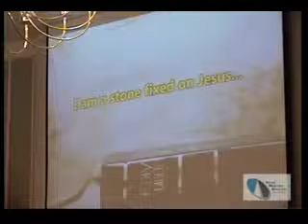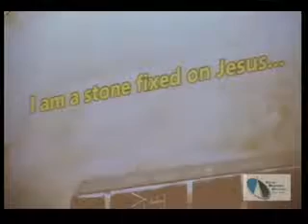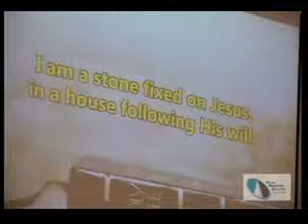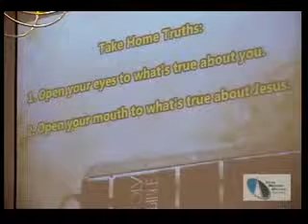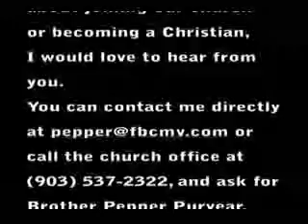"Living Stones in a Spiritual House" 3-8-15